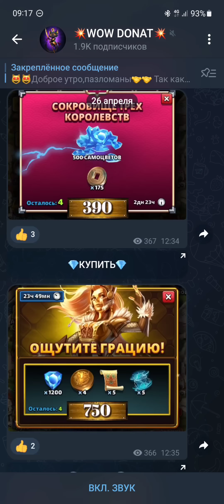Война # 221/ Рекорд по разбивам оформлен / Империя пазлов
Низкие цены и гарантии точности! 🤝🤝🤝
ОБРАЩЕНИЯ  В ЛС @WOW_donate